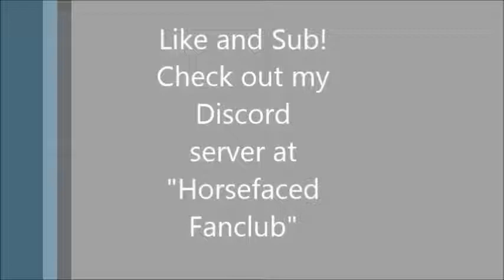Wolf Diaries E1 S1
Please enjoy, I would have music but... My computer is evil. XC